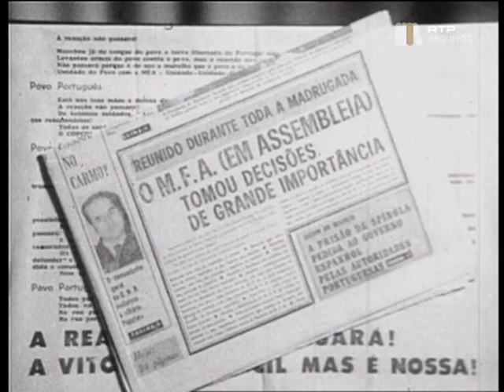Debate entre Mário Soares e Álvaro Cunhal - Parte 2/2 (1975)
Programa apresentado por António Louça sobre o debate entre Mário Soares, secretário geral PS, e Álvaro Cunhal, secretário geral do PCP, no dia 6 de novembro de 1975 no programa "Responder ao País", moderado pelos jornalistas Joaquim Letria e José Megre, um debate que marcou a política portuguesa no pós-25 de abril de 1974 durante o PREC.